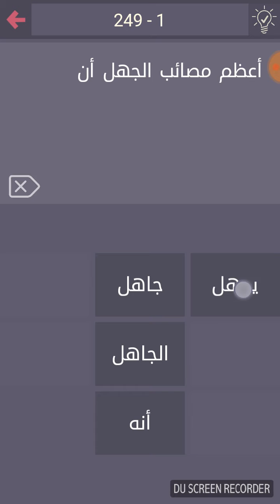حل درب التحدي 249